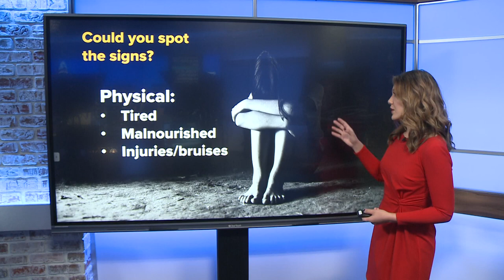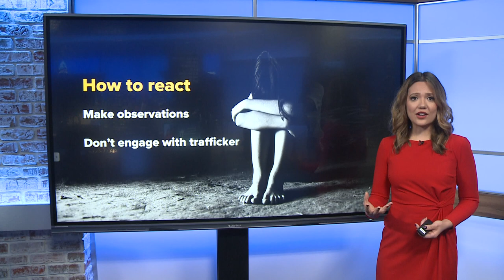US Department of Homeland Security shares ways to spot, report human trafficking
January is National Human Trafficking Prevention Month, a time dedicated to shining a spotlight on the prevalence of this problem in the United States.

Present Age Ministries shared with Mecklenburg County commissioners during a meeting Wednesday night that it has record of at least 170 children being sex trafficked in the county from January 2020 to December 2022.

According to National Human Trafficking Hotline data, the problem can impact adults and children, alike, and can range in forced labor from sex work to agriculture to domestic work.